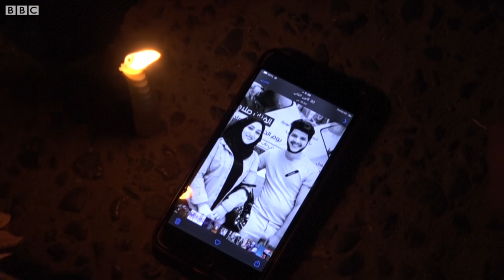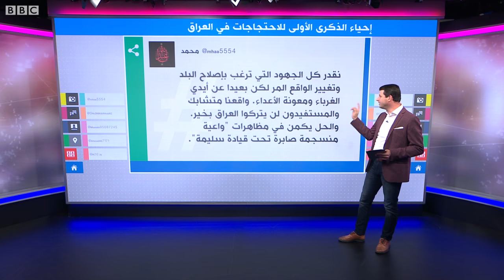"طالع أريد الوطن ما فيه فساد ومحن"..تظاهرات العراقيين في الذكرى الأولى لانتفاضتهم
إحياء الذكرى الأولى لاحتجاجات العراق
العراقيون ينزلون إلى الشوارع لإحياء الذكرى السنوية الأولى للاحتجاجات الشعبية ضد تردي الأوضاع المعيشية والفساد